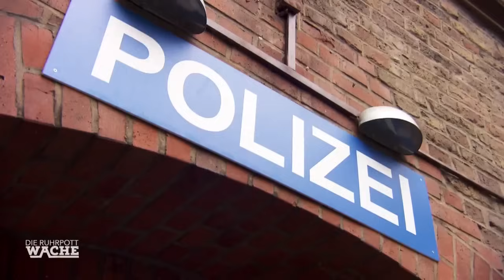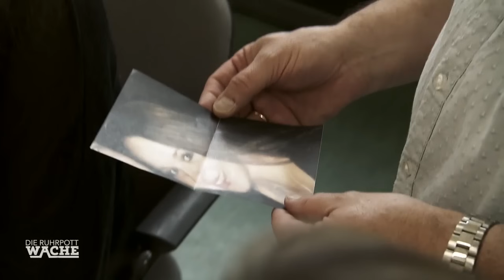KATJA WOLF rettet ENTFÜHRTE Frau aus einem Kofferraum | Die Ruhrpottwache | SAT.1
Katja Wolf und ihr Kollege führen Allgemeine Verkehrskontrollen durch. Dabei werden sie Zeuge, wie ein Abschlepp-LKW viel zu schnell fährt und einen Unfall baut. Im Koferraum des abgeschleppten Wagens finden die Beamten eine junge Frau.